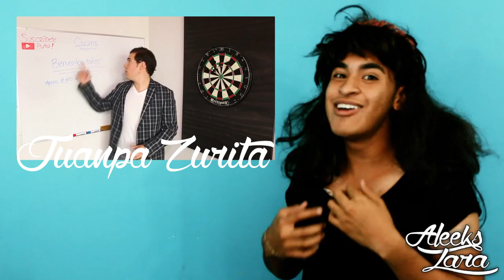Top 8 "YOUTUBERS GUAPOS" / Show De Stefy Herrote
Amiguitos, espero que les haya gustado éste vídeo, si quieres más de mi seccion de Show De Stefy Herrote dale ME GUSTA y/o comenta que video quieres que haga yo (Stefy) COMPARTE éste video con tu amiguirri, o con tu papusho.